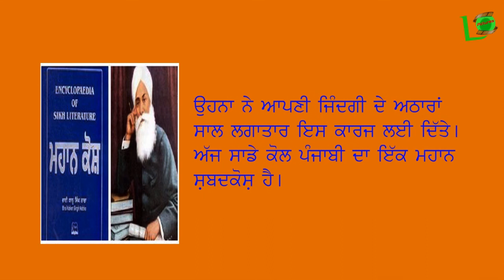BHAI KAHN SINGH NABHA JI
CONCEPT HARPREET MEET